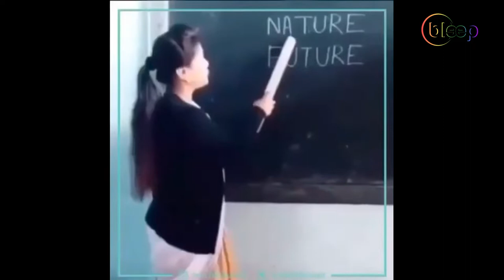He Knows She Knows: The Singapore Army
Singaporean answer the Singapore army questions, let’s go watch thier funny reaction!!!